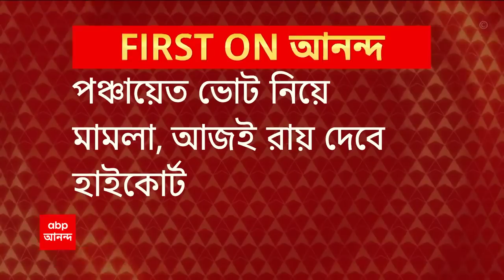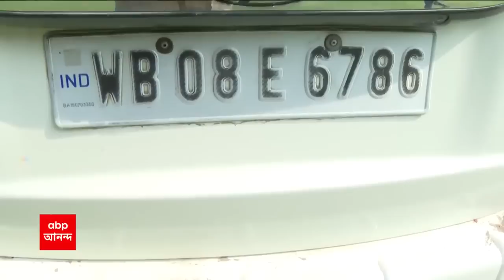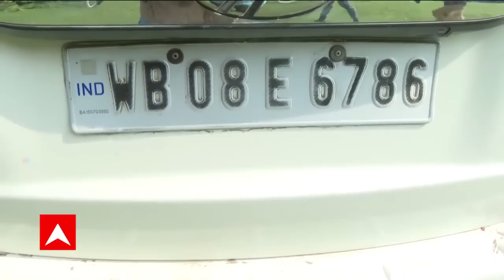Panchayat Election: পঞ্চায়েত ভোট নিয়ে মামলা, আর কিছুক্ষণের মধ্যেই রায় দেবে হাইকোর্ট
Panchayat Election verdict will be given by high court today: পঞ্চায়েত ভোট নিয়ে মামলা, আর কিছুক্ষণের মধ্যেই রায় দেবে হাইকোর্ট (High Court)। শুভেন্দু-অধীরের করা জোড়া মামলায় রায় দেবে হাইকোর্ট কেন্দ্রীয় বাহিনী নিয়ে হাইকোর্টে বিরোধীদের মামলা, কিছুক্ষণের মধ্যেই রায়। মনোনয়ন পেশের সময়সীমা নিয়ে বিরোধীদের মামলা, কিছুক্ষণের মধ্যেই রায়। 'মনোনয়নে সকাল ১১টা থেকে বিকেল ৩টের পর্যন্ত সময় পর্যাপ্ত নয়', পঞ্চায়েত ভোট নিয়ে মামলায় প্রাথমিক পর্যবেক্ষণ ছিল হাইকোর্টের (ABP Ananda Live)।